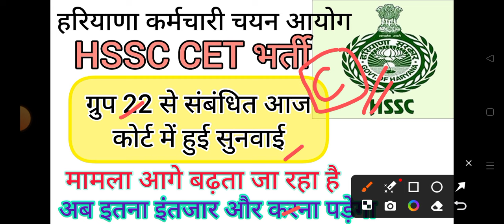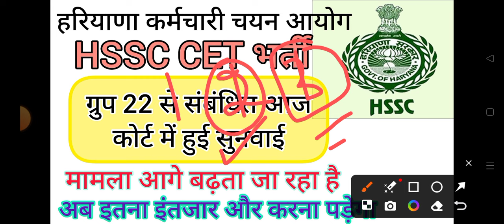hssc breaking! cet मैंस ग्रुप 22 से संबंधित कोर्ट में सुनवाई हुई खत्म